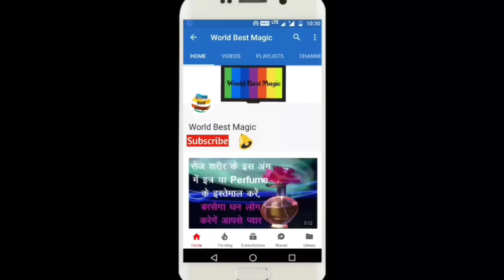14 मार्च 2025 चंद्रग्रहण व गर्भवती महिला | 14 march 2025 Chandra Grahan Pregnancy,Lunar Eclipse 2025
14 मार्च 2025 चंद्रग्रहण व गर्भवती महिला | 14 march 2025 Chandra Grahan Pregnancy,Lunar Eclipse 2025